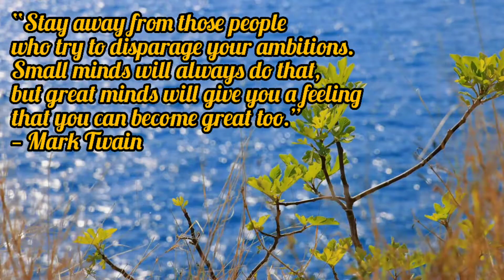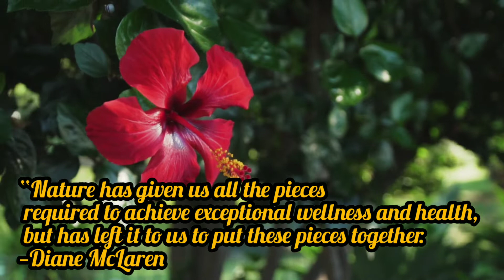Motivational quotes relaxing music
give yourself at least 2 minutes to relax, to think, and to appreciate yourself. don't be too hard on yourself. yourself deserve you as well as other.
your opinion is valuable. Comments and new ideas are welcomed